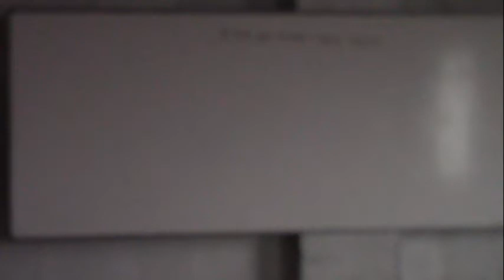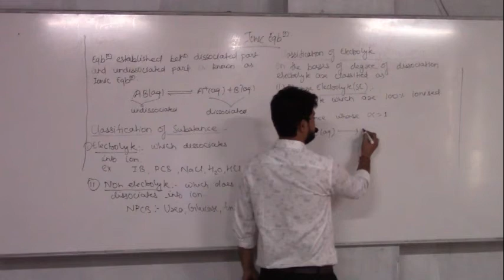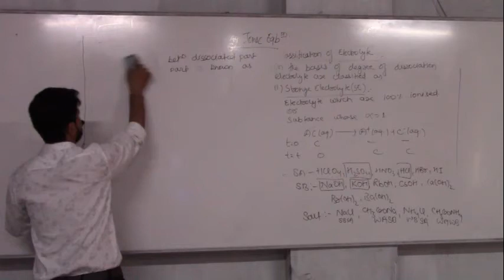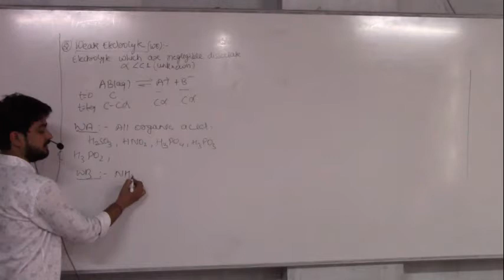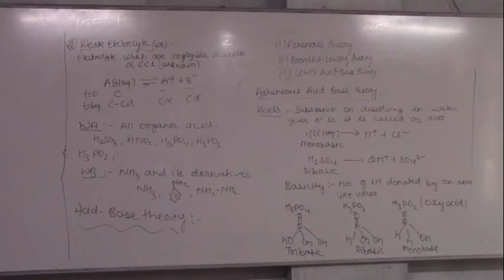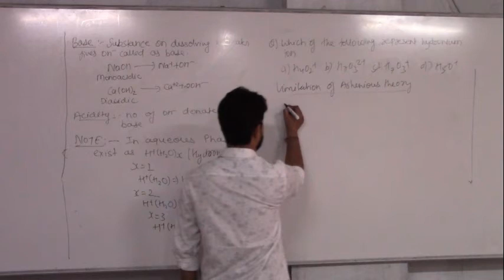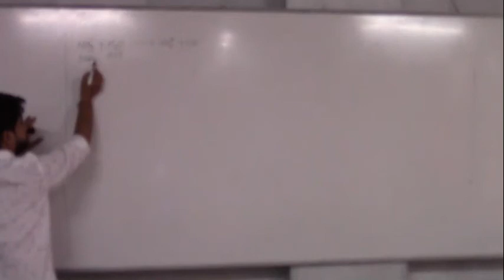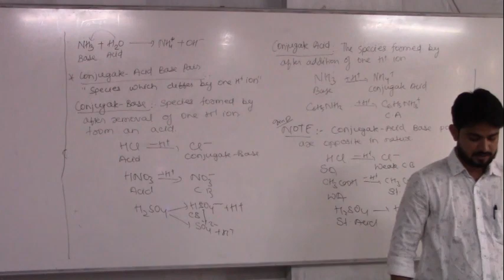14. 12 .20 Swami Sir